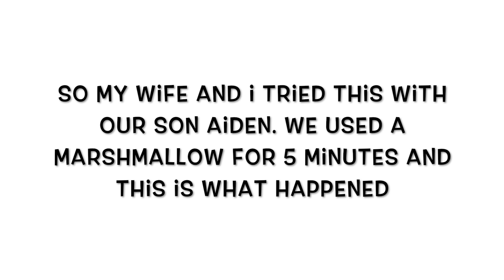The Marshmallow Test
The Stanford marshmallow experiment was a series of studies on delayed gratification in the late 1960s and early 1970s led by psychologist Walter Mischel, then a professor at Stanford University. In these studies, a child was offered a choice between one small reward provided immediately or two small rewards if they waited for a short period, approximately 15 minutes, during which the tester left the room and then returned. (The reward was sometimes a marshmallow, but often a cookie or a pretzel.) In follow-up studies, the researchers found that children who were able to wait longer for the preferred rewards tended to have better life outcomes, as measured by SAT scores, educational attainment, body mass index (BMI), and other life measures.